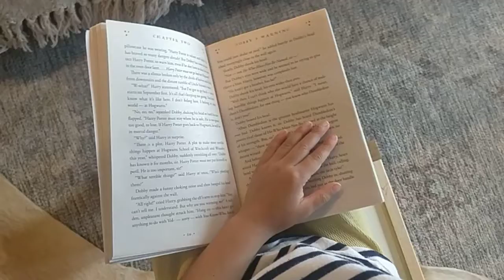Lily reading Harry Potter, Chamber of Secrets.